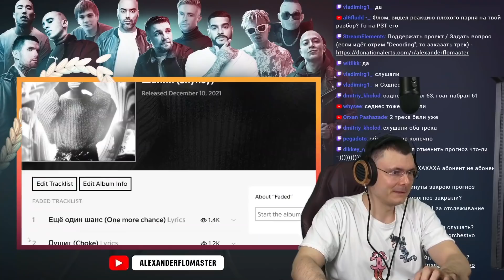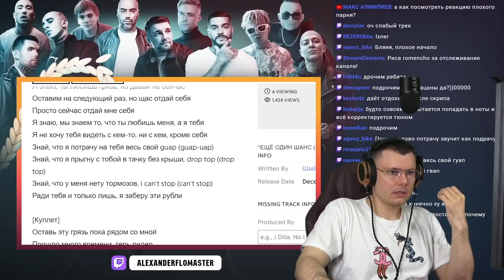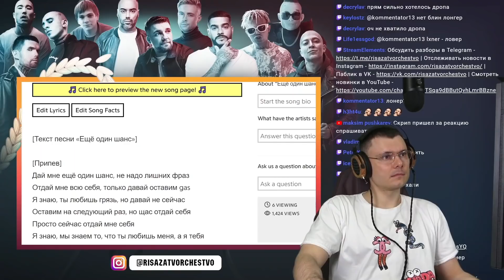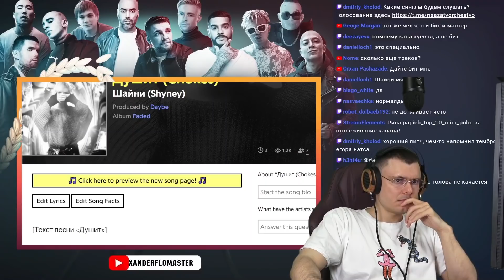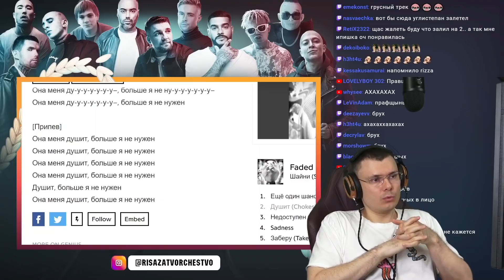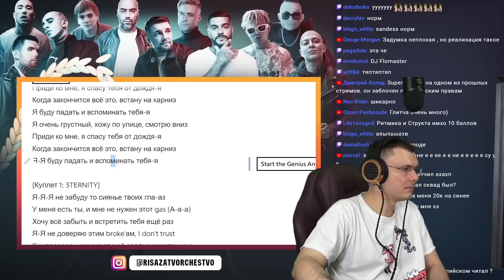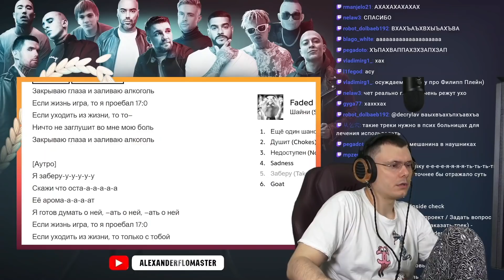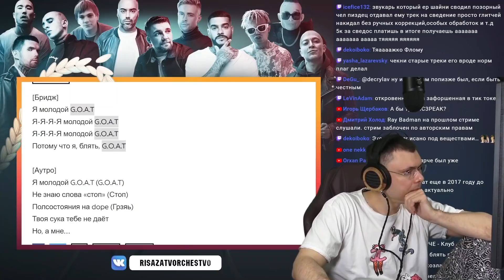Шайни — Faded | Реакция и разбор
🔥 Основатель шоу "Риса за творчество" и судья баттлов разбирает альбом Шайни — Faded(Реакция)